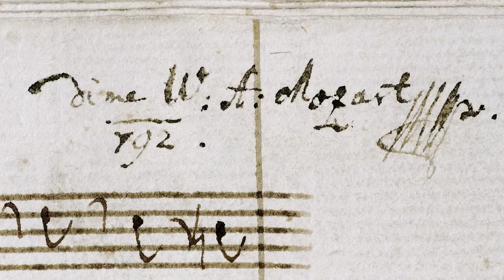Mozart - Requiem - K. 626 - Robert Levin Completion [Boston Baroque | Martin Pearlman]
Wolfgang Wolfgang Mozart
Requiem in D minor - K. 626

Completion by Robert Levin

Boston Baroque
Martin Pearlman

Ruth Ziesak
Nancy Maultsby
Richard Croft
David Arnold

Introit:
Reqiem 0:04
Kyrie 4:43

Sequence:
Dies Irae 7:02
Tuba mirum 8:50
Rex tremendae 11:41
Recordare 13:32
Confutatis 17:37
Lacrimosa 19:33
Amen 22:15

Offeratory:
Domine Jesu 23:43
Hostias 26:57

Sanctus:
Sanctus 30:05
Benedictus 32:19

Agnus Dei:
Agnus Dei 37:36

Communion:
Lux aeterna 40:48
Cum sanctus tuis 43:51